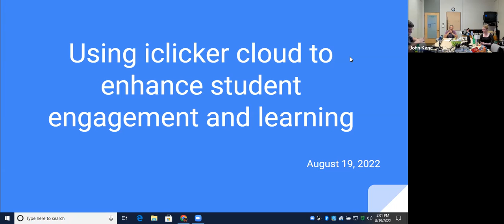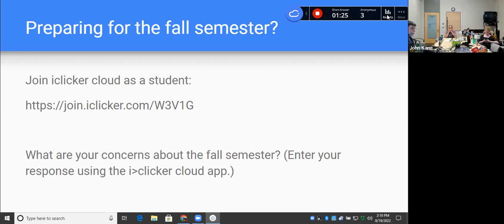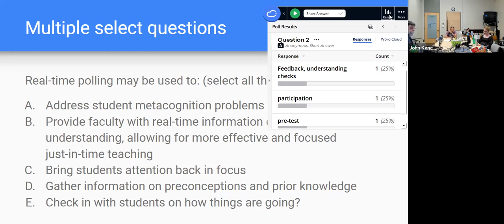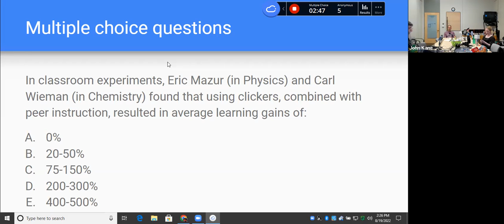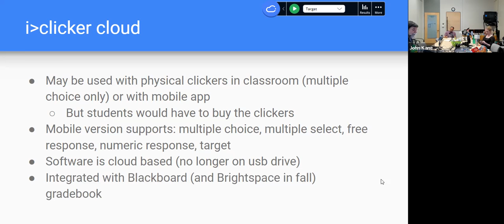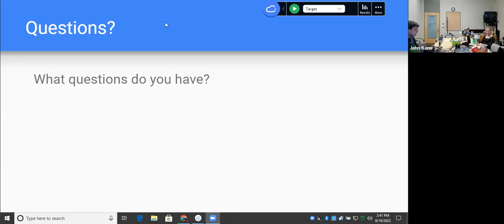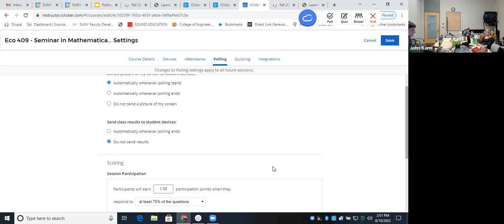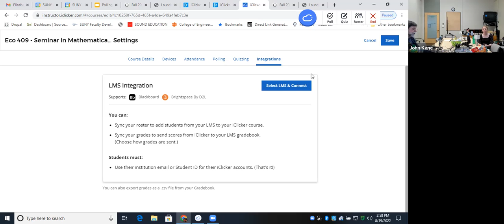Getting Started with iClicker Cloud in Brightspace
This workshop session is designed to provide an overview of the features of iClicker cloud. Participants in this workshop will explore the features of the iClicker cloud polling platform, set up their own instructor account, and connect this platform with the roster and gradebook in one or more of their BrightSpace classes.